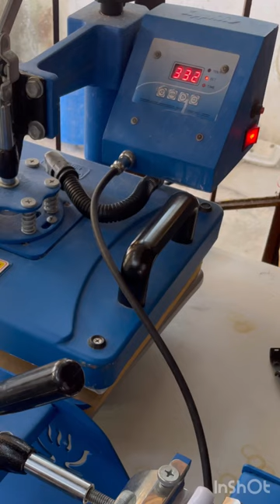Prepare An Order With Me. Teacher themed coffee mug.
This was ordered from our Shopee. A teacher themed coffee mug. Hope the buyer likes it.